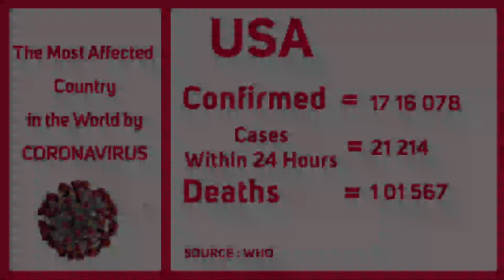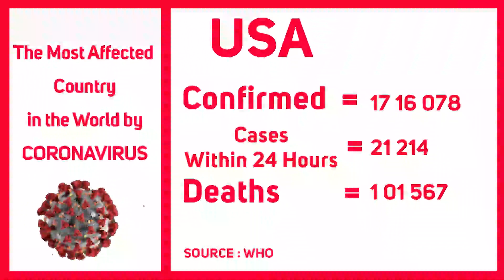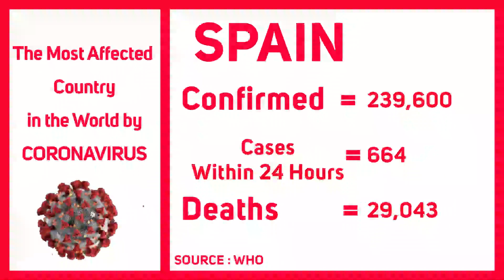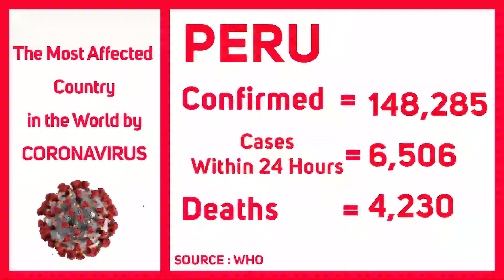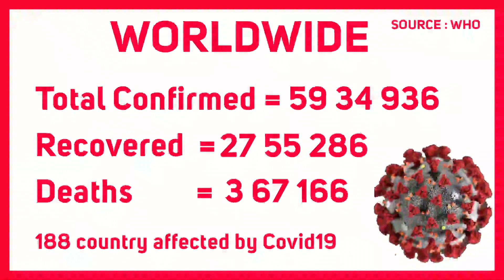India kyrdan ba 4 haka jingkiew sted ba tang hapoh ka 24kynta haka jingshah ktah ha u CORONAVIRUS